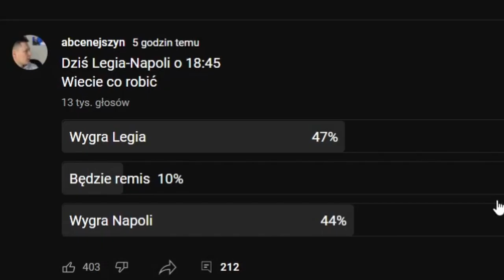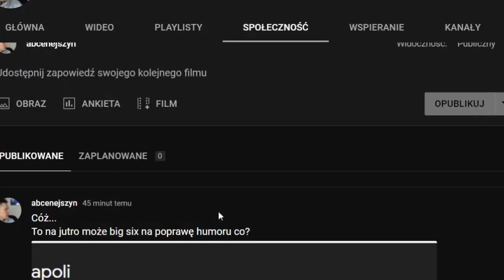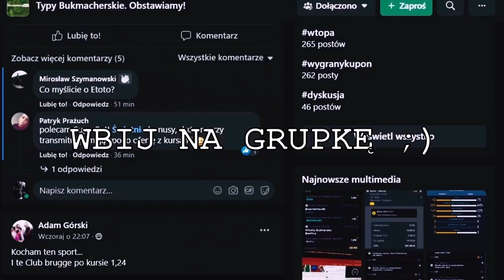IMPOSTOR Z LEGII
Czy zobaczymy jeszcze film "Legia wyjaśnia Europę"?